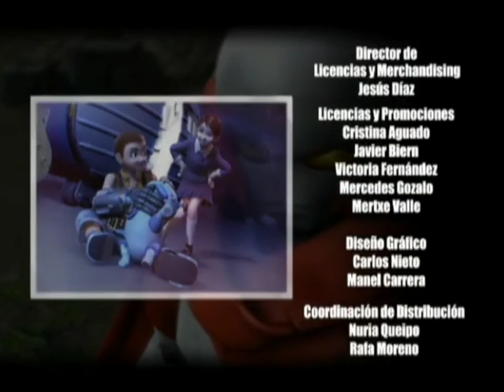IRON KID (Albanian): Femija i Hekurt - Episodi 2 - Trashigimtari i Grushtit - Dubluar ne Shqip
Marti, një djalosh 11 - vjeçar, gjen një armë antike, një grusht të hekurt, që e bën mbajtësin e saj, të pathyeshëm. Që nga ai moment, ai do të jetë Iron Kid, pasardhës i legjendarit Eon, mbrojtësit të paqes në Tokë gjatë Luftës së Robotëve.